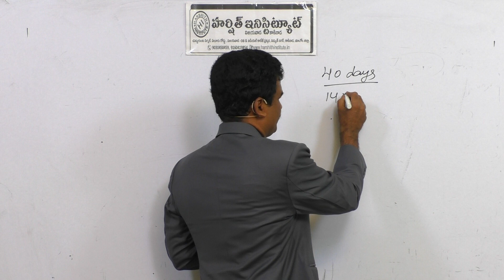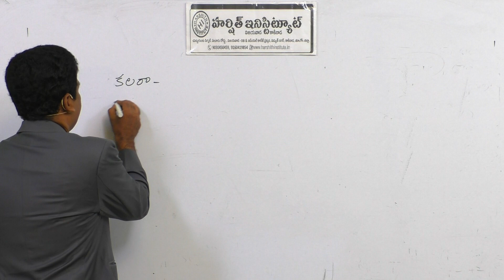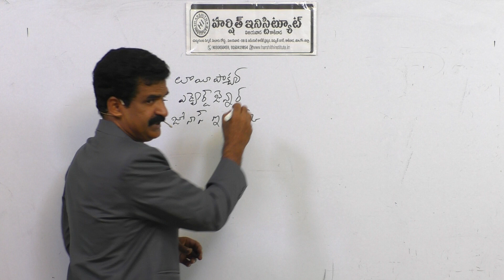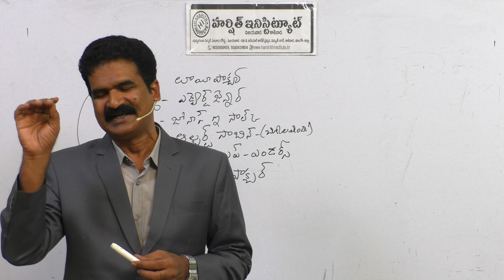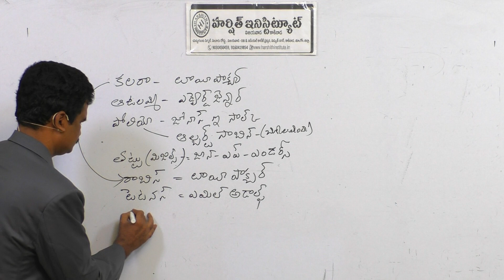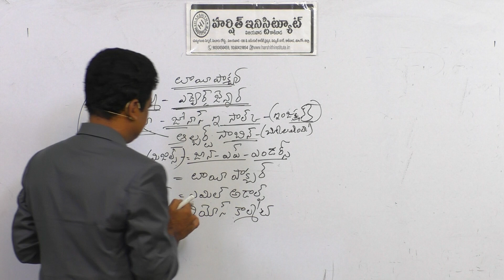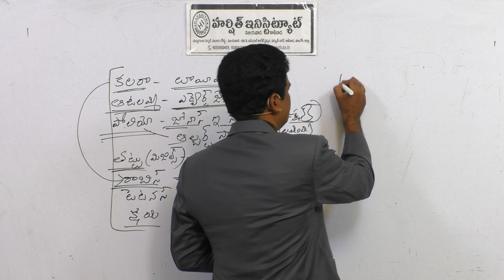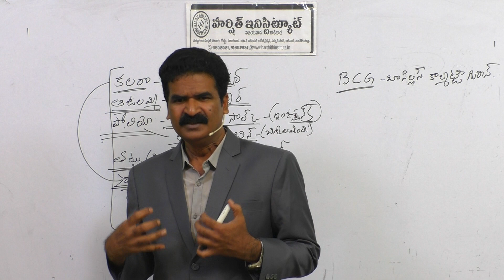VACCINE GK PART 1